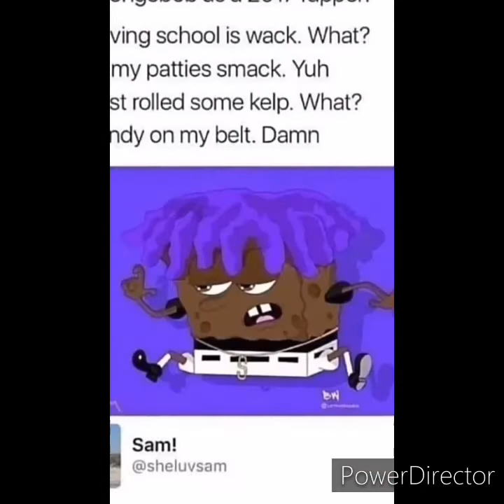SHOUT-OUT TO 👉🏾 Y🫵🏾U 👀 past present future 🙏🏾 thankyouforwatching ⤵️ androidvideoediting 💯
👀"I AM WHAT I AM WHAT I AIN'T I'LL NEVER BE"
THE love IS ALWAYS
🤳🏾Just me posting another Android video! Of course I'm visual this time. 😉 👀 You guys, I'm working on getting the better basic 📹📷necessities for a way better experience I promise.🎬💯, 1️⃣0️⃣0️⃣0️⃣